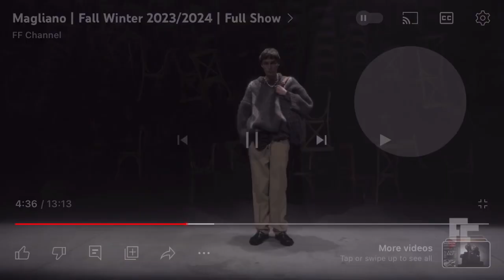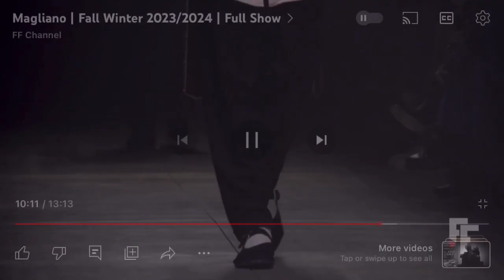652023 Fashion Collection Review Magliano A/W 23/24 by Chic Sheba LLC ChicSheba.wordpress.com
652023 Fashion Collection Review
Magliano A/W 23/24
by Chic Sheba LLC
ChicSheba.wordpress.com